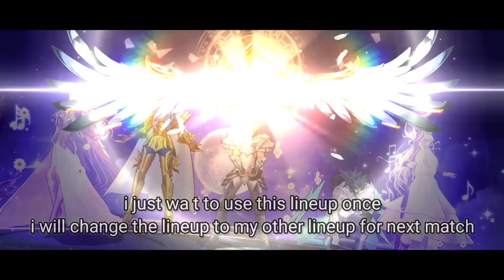Saint Seiya: Awakening (KOTZ) - Crateris Suikyo Available Sacred Duel! OP BROKEN HIGH AOE DAMAGE!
i just want to show crateris suikyo from sacred duel~

My Discord Server:
Facebook: Arewzo friend before message)